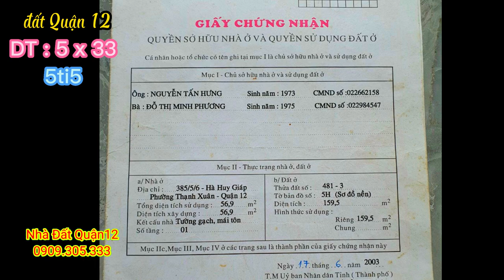Bán đất quận 12 | bán đất phường Thạnh Xuân Quận 12| nhà đất giá rẻ quận 12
👍  Dt : 5m x 33m = 159 m ,  sổ hồng riêng
🚘 Đường : 10m , gần Cao Đẳng Điện Lực
🌟 GIÁ : 5tỉ5
•hotline & zalo : 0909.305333  (Mr. Phúc)